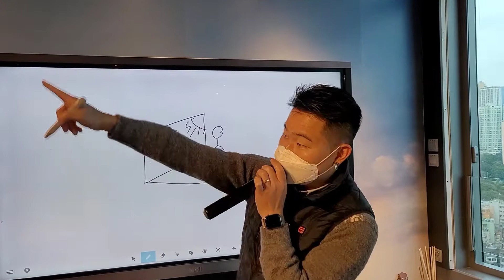1天半學懂Youtube快速拍片剪片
Award winning 攝影大師林子龍與eOneNet合作2021年開班啦!
你有在用手機拍片剪片嗎？有沒有覺得別人拍的總比自己好些？想在2021年提升你的拍片剪片水平，上載多些吸睛的片到Youtube, Facebook, 抖音？那就要搶先報名啦!